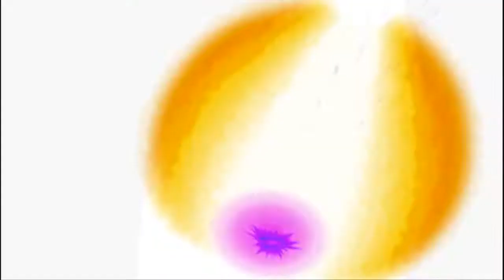Queen's Gate: Spiral Chaos - Stage 33 (Cattleya)